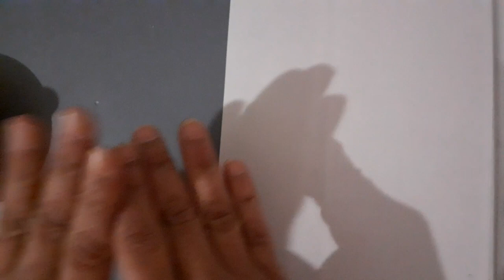Les Rituels et les purifications vous pouvez les faire seul